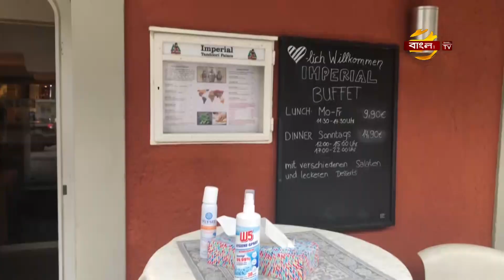খুলে দেয়া হয়েছে ইউরোপের ২৬ টি দেশের বর্ডার | Eupore Border Open News | Bangla TV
ইউরোপের ২৬ টি দেশ ১৫ জুন মধ্যরাত থেকে তাদের সীমান্ত খুলে দিয়েছে। সুইস বর্ডারগুলো থেকে করোনা সংকটে নেয়া, সকল নিরাপত্তা ব্যবস্থা তুলে নেয়ার পাশাপাশি, সুইজারল্যান্ড সেনাবাহিনীর সর্বশেষ দলটিও, বর্ডার থেকে তুলে নেয়া হয়েছে। পার্শ্ববর্তী দেশগুলোর শপিংমল থেকে কেনাকাটা এবং রেষ্টুরেন্টগুলোতে যাতায়াত শুরু করেছে, সুইজারল্যান্ডর জনগন। সুইসরা প্রতিবছর অন্তত ১০ বিলিয়ন ডলারেরও বেশী কেনাকাটায় খরচ করে, প্রতিবেশী দেশের শপিংমলগুলোতে। তিন মাস পর,বর্ডার খোলার এই দিনটিতে ৬ টি বর্ডার ঘুরে রিপোর্ট করেছেন, আমাদের সুইজারল্যান্ড প্রতিনিধি সুলতানা খান তানজিন।